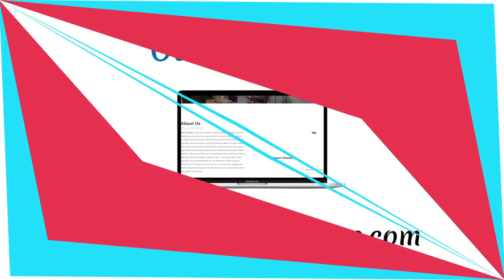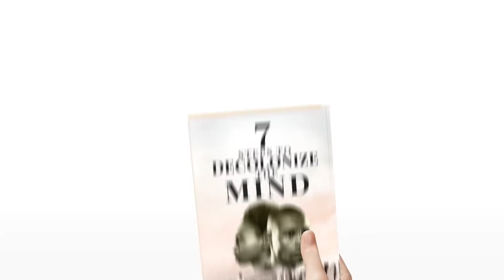Video Shows A Chinese Mother Teaching Her Daughter To Hate Black People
Wongel Zelalem reports on a video that shows a Chinese mother teaching her daughter to discriminate against black people.